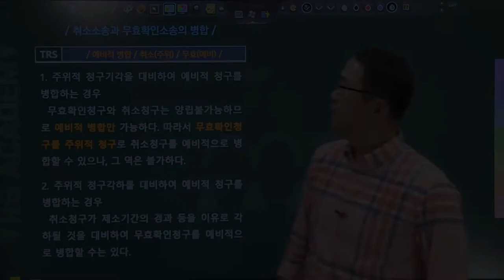#200 취소소송과 무효확인소송의 병합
교 재 : 박도원, ｢행정법서브 쟁점답안지｣(초판), TRS아카데미, 2020.